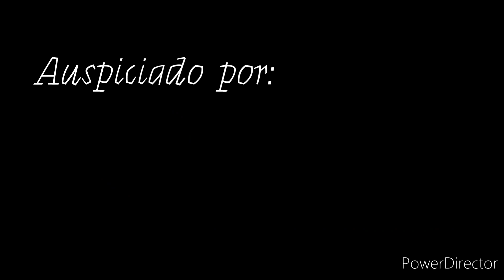ANDREA AGUILERA LA NUEVA REINA DE BELLEZA DEL SUPRANATIONAL LA MUJER MAS HERMOSA DEL PLANETA